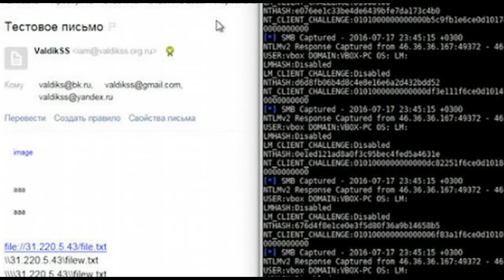Microsoft Won't Fix Windows Flaw That Lets Hackers Steal Your Passwords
A previously disclosed flaw in Windows can allow an attacker to steal usernames and passwords of any signed-in user -- simply by tricking a user into visiting a malicious website.

But now a new proof-of-exploit shows just how easy it is to steal someone's credentials.

The flaw is widely known, and it's said to be almost 20 years old. It was allegedly found in 1997 by Aaron Spangler and was most recently resurfaced by researchers in 2015 at Black Hat, an annual security and hacking conference in Las Vegas.

The flaw wasn't considered a major issue until Windows 8 began allowing users to sign into their Microsoft accounts -- which links their Xbox, Hotmail and Outlook, Office, and Skype accounts, among others.

Overnight, the attack got larger in scope, and now it allows an attacker to conduct a full takeover of a Microsoft account.